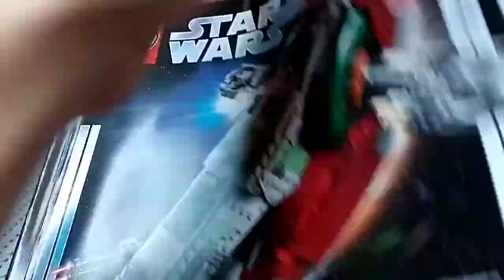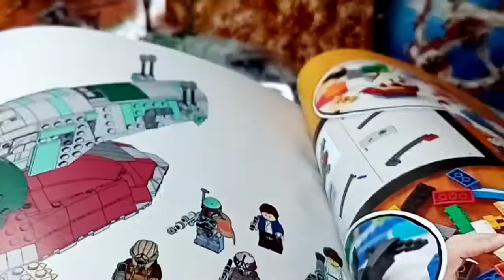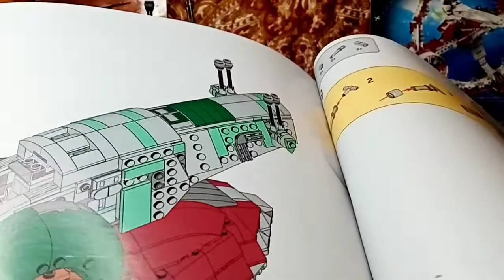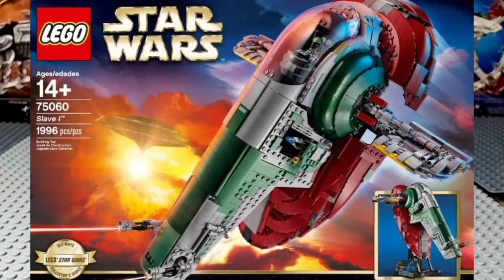Lego Star Wars Slave 1 Бобы Фетта 75243 Review!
В данном видео рассмотрим набор 75243 Slave 1 Бобы Фетта к 20 летию серии лего.